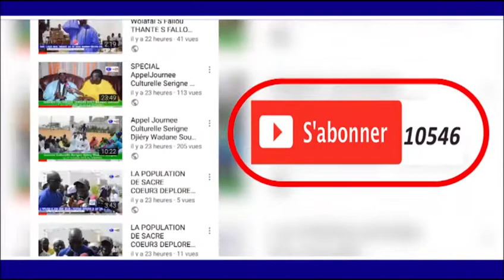WOLAFAL S BARA GUEYE GAMOU GAMOU BADAR GUEYE 1440 H2018